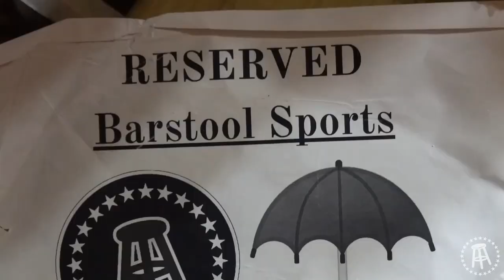WE STORMED THE COURT AT RUTGERS — Storm Chasers Vlog #1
Caleb Pressley and Rone are on the road traveling to a new college every night to storm as many College Basketball courts as possible. Tonight we go for our biggest challenge yet. Something that has never been done before in the storming world. Tonight we go for the Double Storm Streak.

See you in Rhode Island.